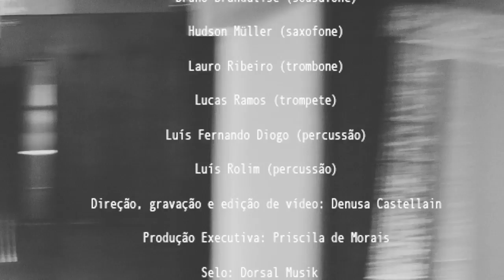EGÍPCIA [LIVE SESSION]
Egípcia apresenta um ostinato propositalmente construído por um toque de aguerê criando uma base crescente de Dub que leva o ouvinte a um cenário imaginário de flutuação do som. O single integra Feira Livre, primeiro álbum da banda que será lançado em setembro de 2021 e conta com a produção de Rodrigo Lemos.

Direção, gravação e edição: Denusa Castellain

Gravado em novembro de 2020 no Estúdio Click Audioworks - Curitiba/PR.

Composição: Lauro Ribeiro
Arranjo: Audryn Souza
Intérpretes: Audryn Souza (trompete), Bruno Brandalise (sousafone), Hudson Müller (saxofone), Lauro Ribeiro (trombone), Lucas Ramos (trompete), Luís Fernando Diogo (percussão), Luís Rolim (percussão).

Produtor Musical: Rodrigo Lemos
Supervisão Musical: Marcos Almeida
Gravação: Paulo Bueno e Joshua Medeiros
Assistente de Gravação: Gabriel Zuuk
Edição: Joshua Medeiros e Gabriel Zuuk
Mixagem: Paulo Bueno
Masterização: Rodrigo Deltoro
Projeto Gráfico: Carlos Bauer
Produção Executiva: Priscila de Morais / Diversa Produções
Selo: Dorsal Musik